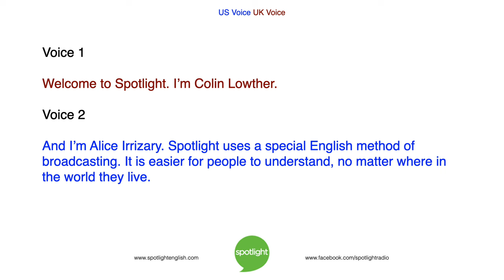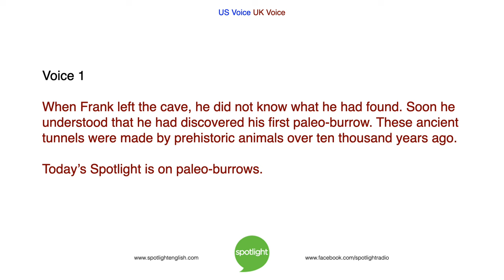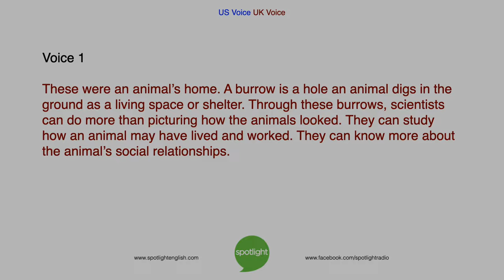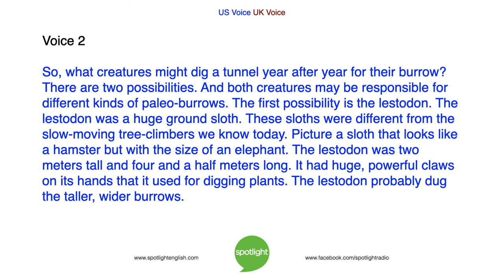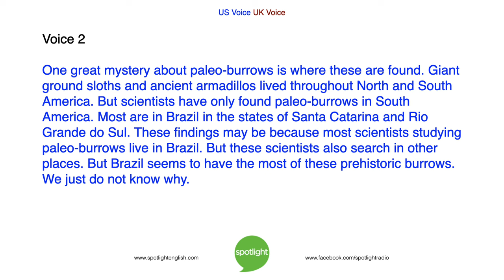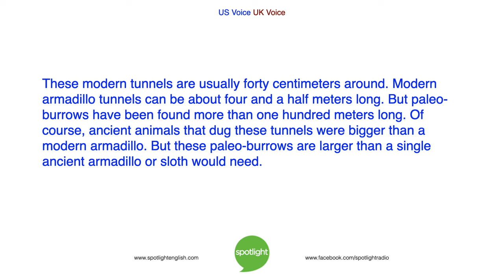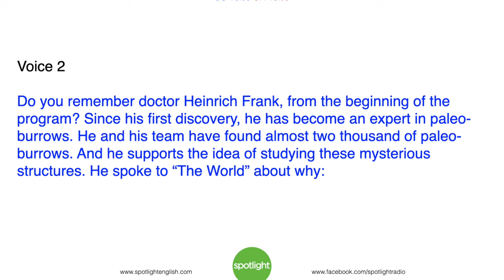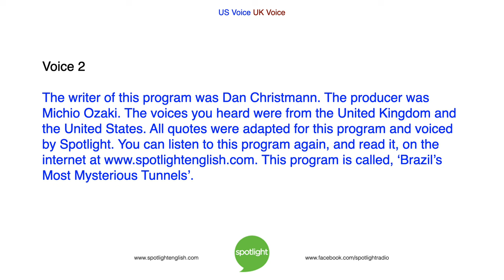Brazil's Most Mysterious Tunnels | practice English with Spotlight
Colin Lowther and Alice Irrizary talk about an interesting discovery from a very old tunnel.  What kind of animal would have dug the tunnel and how long ago?  Find out by listening to this program.